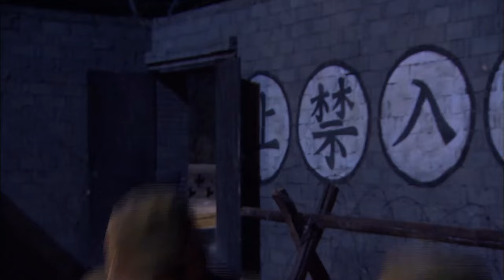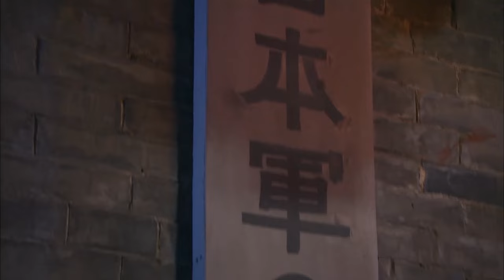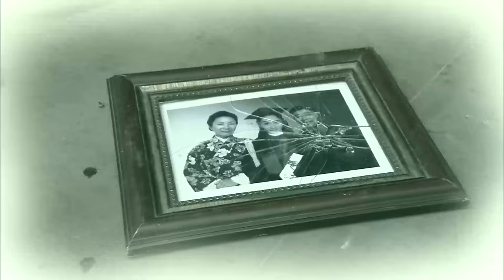【Kung Fu Movie】The Kung Fu Squad makes a sneak attack and kills the millions of Japanese troops!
krqx